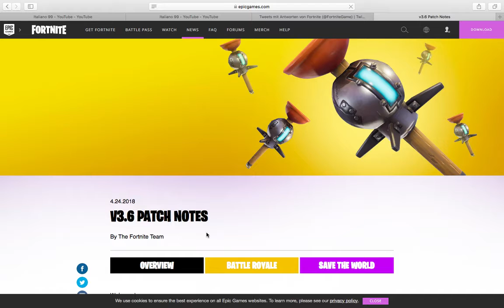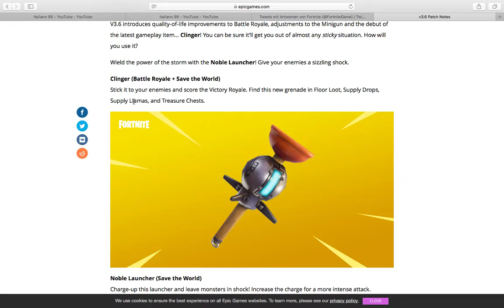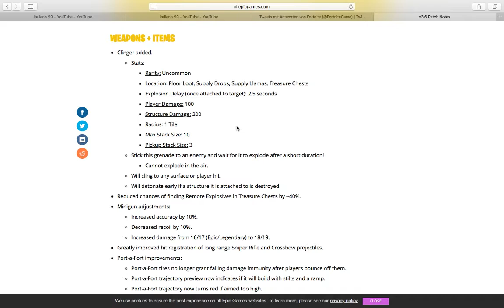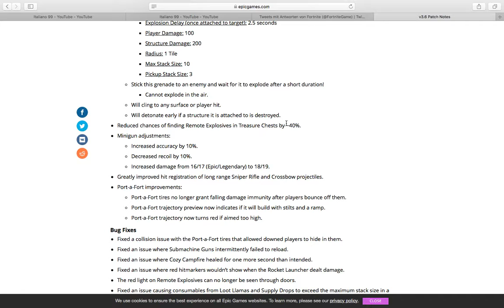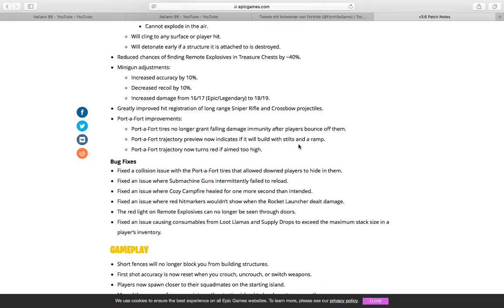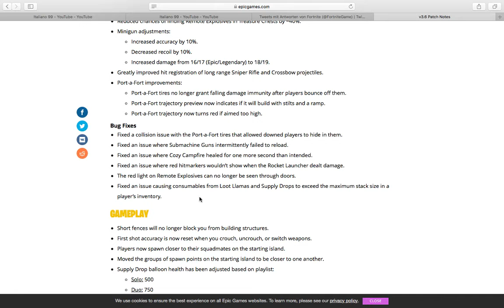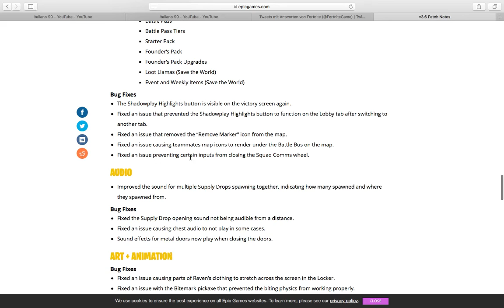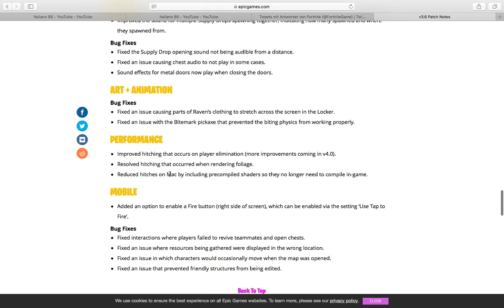V3.6 PATCH NOTES Fortnite Battle Royale